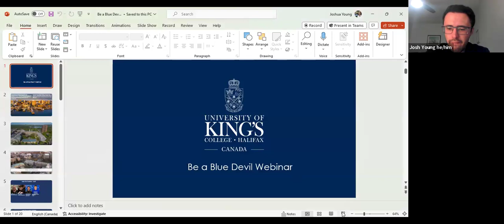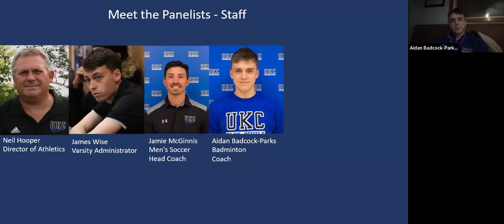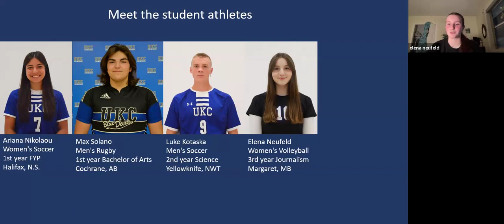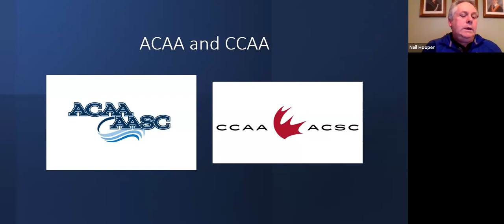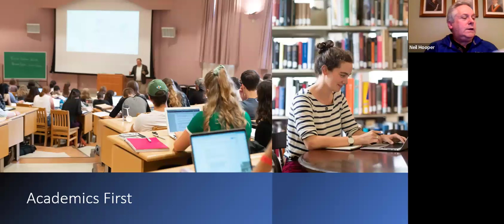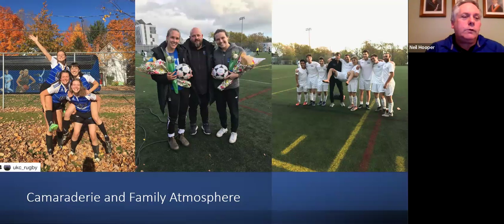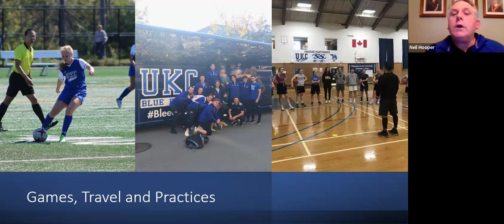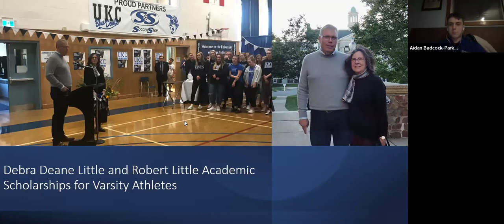Be a Blue Devil Webinar | University of King's College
This webinar was recorded on 16 February, 2024. Tune in to this webinar to learn all about varsity athletics at King's! If you're a student athlete who is passionate about soccer, rugby, volleyball, basketball, or badminton this webinar is for you. Hear from current King's students, coaches, and representatives from the UKC Athletics. to learn more.